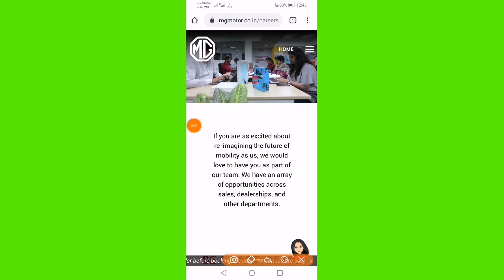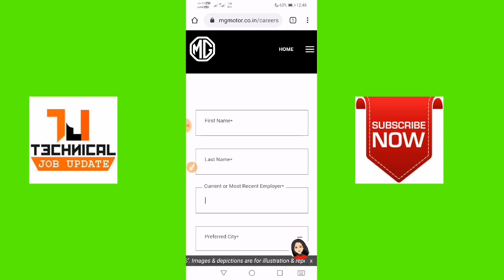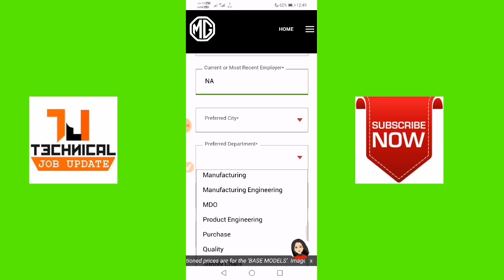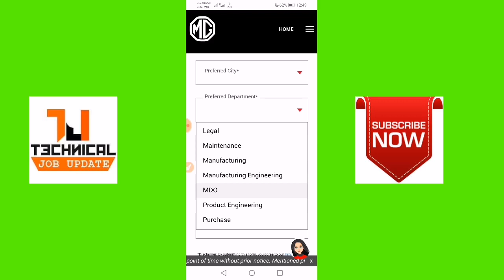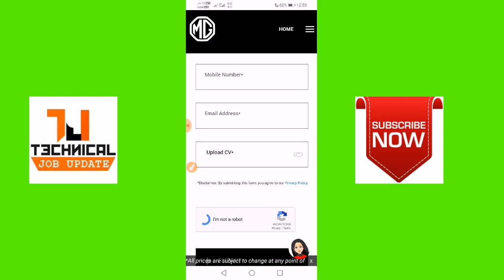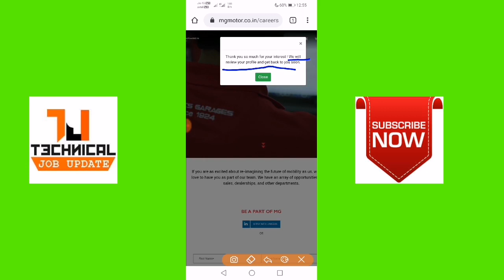MG Motors India Limited | ITI Diploma Permanent job 2020 | Online Registration kre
MG Motors India Limited
MG Motors me Online Registration kese kre
diploma student private company me job kese paye
ITI permanent job 2020
Diploma permanent job 2020
job for diploma holders
job for iti student

Whatsapp group से जुड़ने के लिए Telegram group में अपना Name & Whatsapp No. send करें

Hello Friends

Video#ITI job#Diploma job